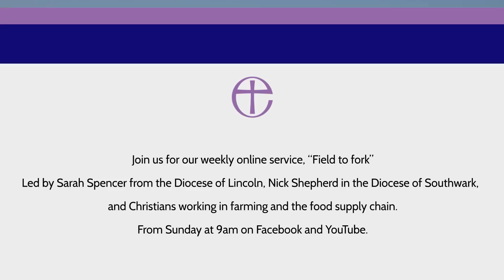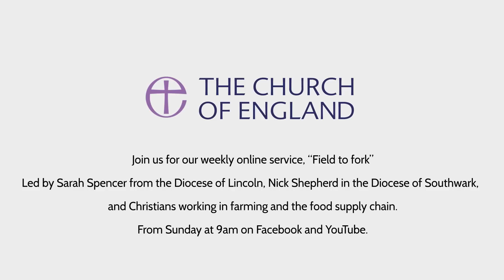Field to Fork Online Service Trailer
This prayer is an extract from our online service celebrating those who have helped keep food on our plates during the pandemic.

Sarah Spencer, from the Diocese of Lincoln, leads the service, with contributions from farmers, lorry drivers and supermarket workers.